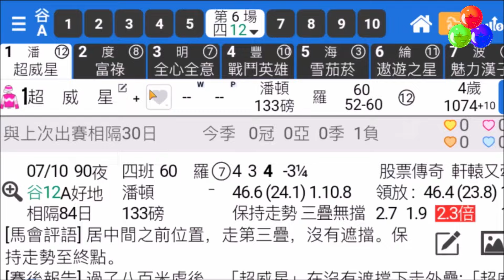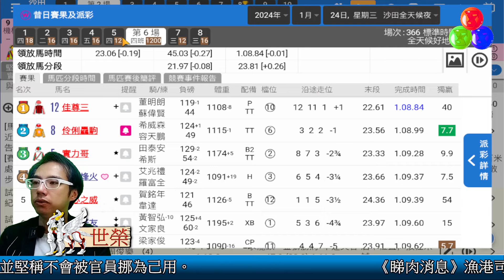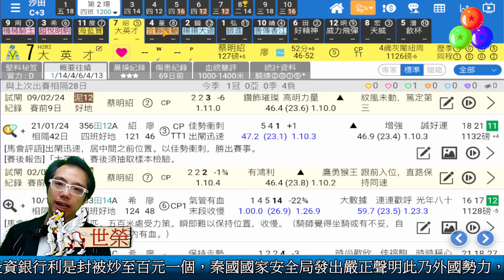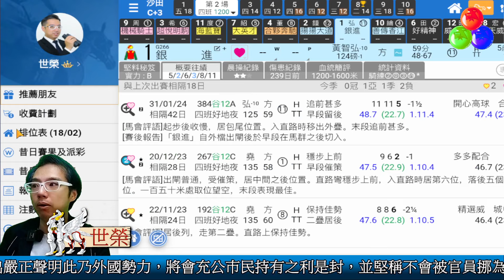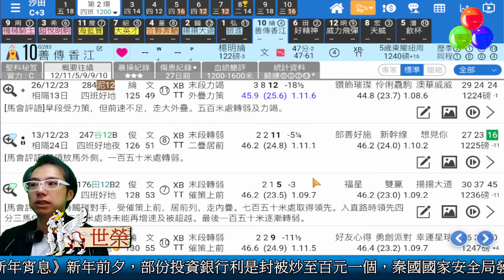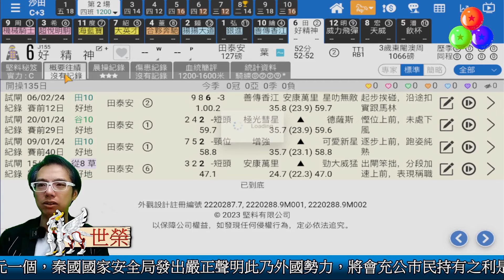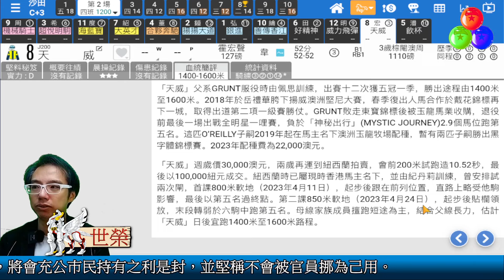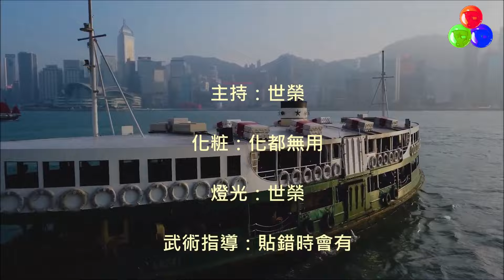🔔節目08🏇賽馬 世榮│【馬迷早晨】(五) 24.02.16 │●二場早餐推介●HKJC 賽馬貼士